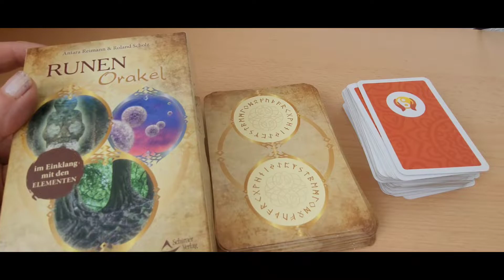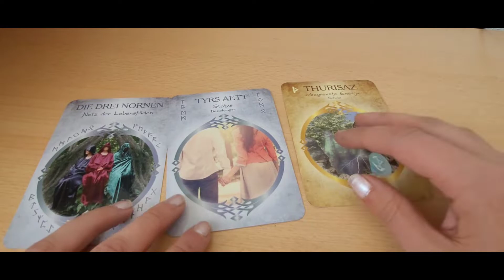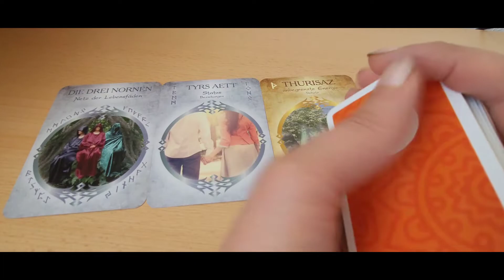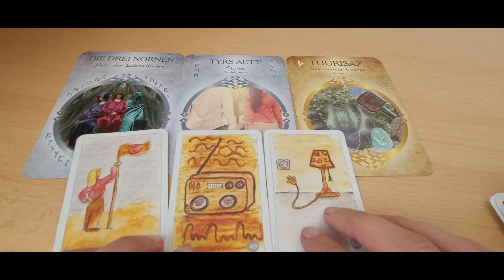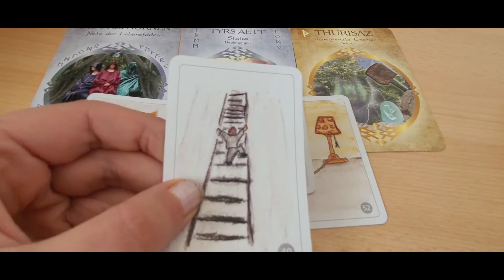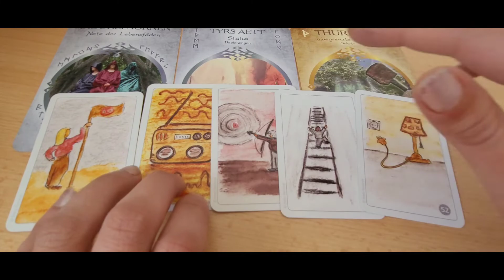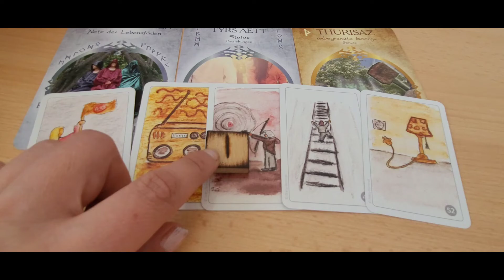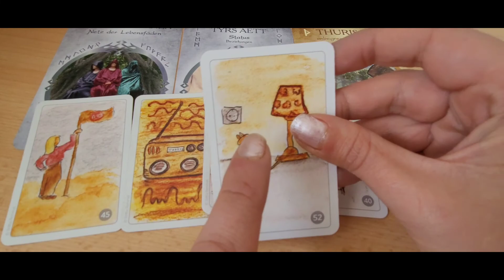Liebesorakel ❤️‍🔥Orakel deiner Liebessituation ❤️‍🔥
❤️‍🔥 Orakel deiner Liebessituation ❤️‍🔥

In deiner Liebessituation sollst du mit der Rune ISA zu einem Stillstand kommen und dir auch deine jetzige Liebessituation genauer ansehen.

Zur Zeit bist du wahrscheinlich damit beschäftigt dir Gedanken darüber zu machen ob etwas noch einen Sinn hat ,weil du würdest gern in eine neue Stufe gehen damit du wieder zu mehr Energie und Kraft kommst ,denn die fehlt dir zurzeit .
Du verfolgt aber deine Ziele und entscheidest selbst was du haben möchtest und wo es hin gehen soll.❤️‍🔥

Und die ABC Bildkarten von Britta Remmel .

❤️‍🔥❤️‍🔥❤️‍🔥Meine Angebote Kartenlegen,Runen und Beratungen

❤️‍🔥1. Spirituelle Lebensberatung in deinem Thema ( Liebe,Partnerschaft  Beruf und Seelenpartner)

1.Stunde 65,- Euro

❤️‍🔥2. Runen und Karten Orkakel deiner jetzigen Situation mit Hilfestellung.
Themenbereiche Seelenpartner/Wunschpartner ,Liebe,Beruf .
Video per WhatsApp oder Email .

45 ,- Euro

❤️‍🔥Jahresrunenanalyse

Hier ziehe ich für jeden Monat eine Rune und ergänze mit dem Tarot was in diesem Monat und insgesamt für das ganze Jahr wichtig ist für dich .

Du bekommst hier eine ausführliche Analyse und Beschreibung mit.
Du kannst jetzt schon anfragen für das Kommende Jahr.

Runenanalyse :  122 ,- Euro

❤️‍🔥Liebesbotschaft deines Seelenpartners /Wunschpartners mit Runen und Tarot.
Dad Video bekommst du dann über WhatsApp oder Email zugeschickt.

35 - , Euro

Schreibe mich bitte vorher an über meine Email Adresse oder über WhatsApp.

Ich bin Freya und Spirituelle Lebensberaterin, Orakel und Wegweiser. Mit meinen Erfahrungen und Wissen helfe ich dir gern dich auf deinem Weg zu begleiten .Meine Beratungen und Runen und Kartenlegungen enthalten immer die jetzige Energie die präsent ist.Ich mache keine Zukunftsdeutungen da sich die Energie in jedem Moment verändern kann . Dein Schicksal welchen Weg du gehst bestimmst du immer selbst.Ich helfe dir immer nur im gegenwärtigen Moment der jetzt für dich zählt.